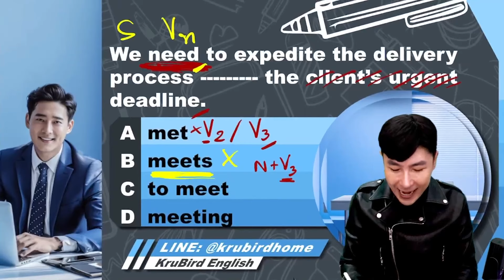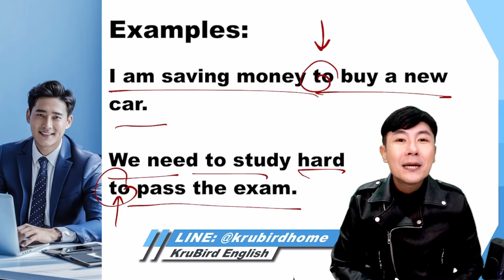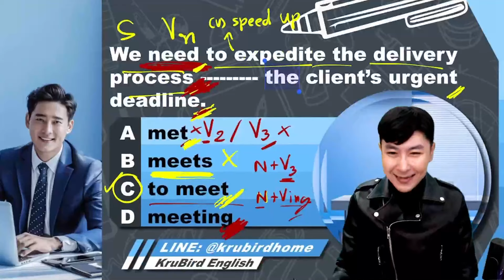💡 เฉลยแนวข้อสอบจริง TOEIC: 12 JAN 24